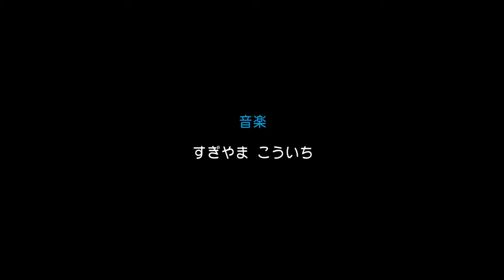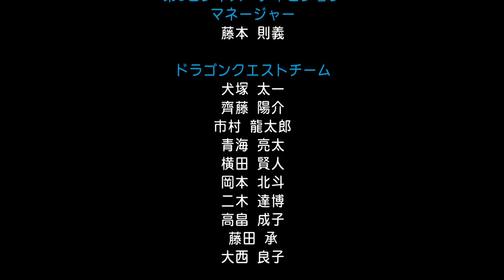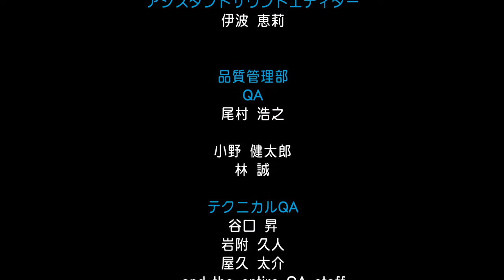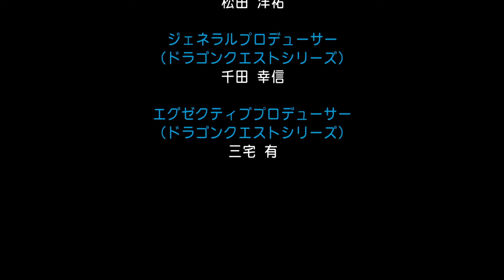ドラゴンクエスト2 PS4リメイク版 ラスボス討伐～エンディング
ラスボス 邪神官ハーゴン 討伐～ウラボス 破壊神シドー 討伐～エンディング～スタッフロール